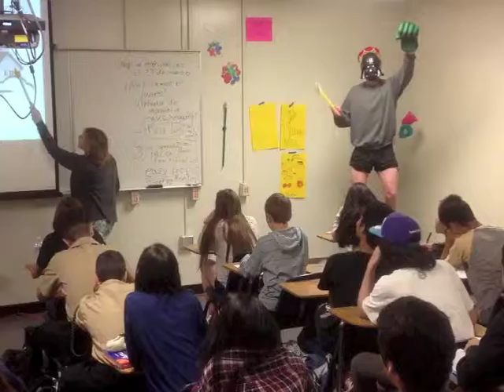Harlem Shake Hora 3 - 1st Version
Harlem Shake organized by students - 1st Version